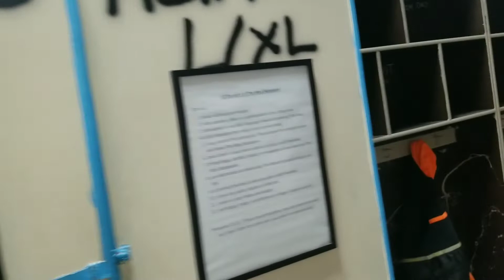The micro miner at The Way Skate Park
A little out of the norm but he wanted me to make a video the channel is not just mine it's all three of ours so I said sure lol. I'm glad our local church gave the kids a place to go after school it's a great program.